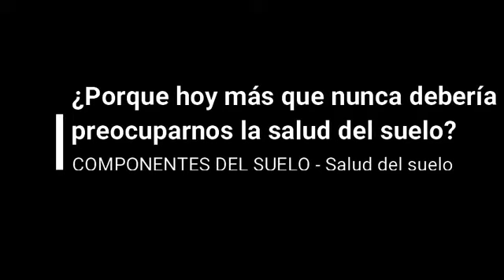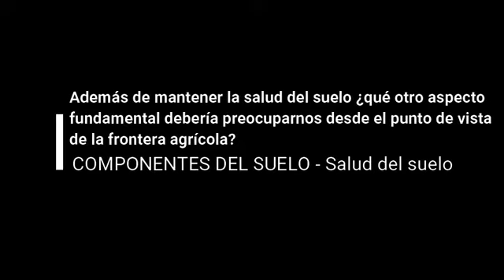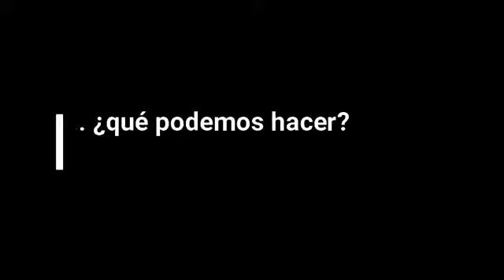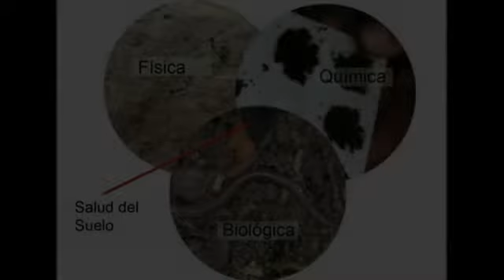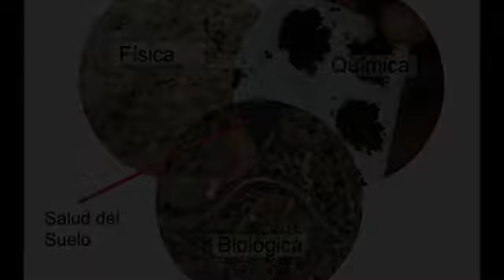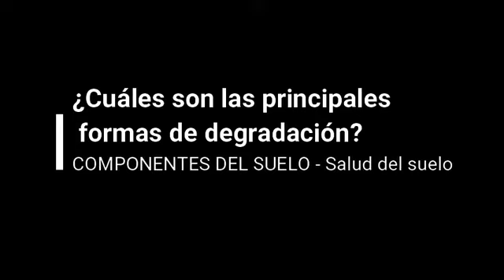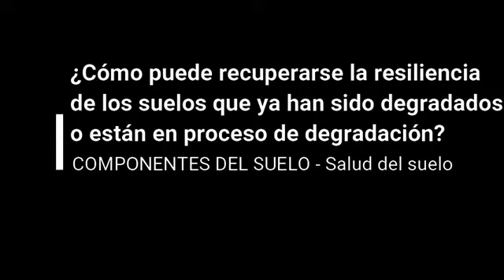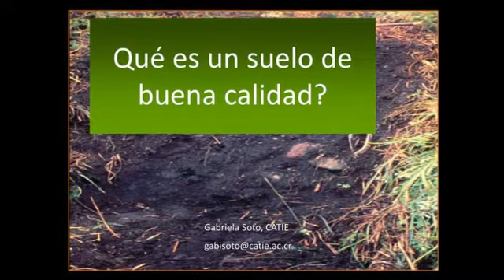1.7.8 Salud del suelo, degradación y resiliencia